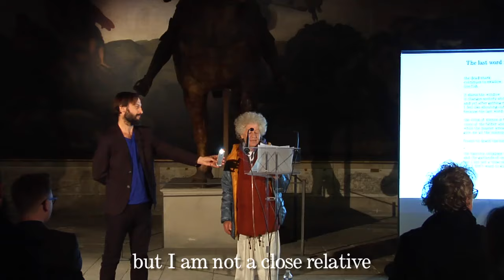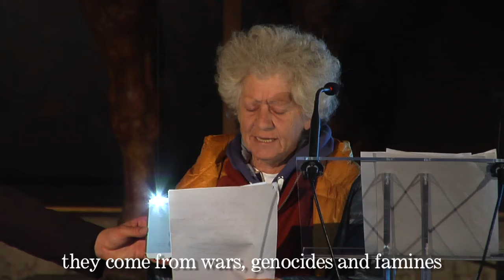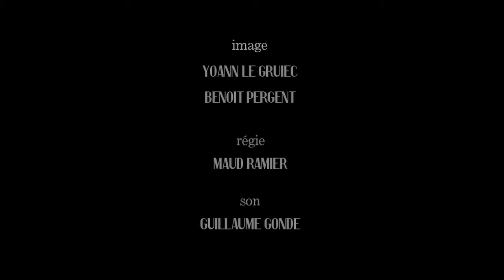Voice of Urgency #2: The world without the world (2015)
Created by Alex Cecchetti
Guests:
Clare Pollard, Jolanda Insana, and Markus Gabriel.

Production: Blanche De Lestrange, Zoé Dailey, Maud Ramier
Filmed by Benoit Pergent
Sound: Guillaume Gondé